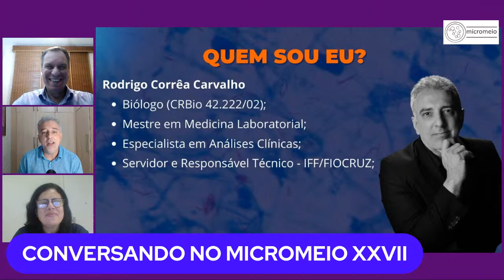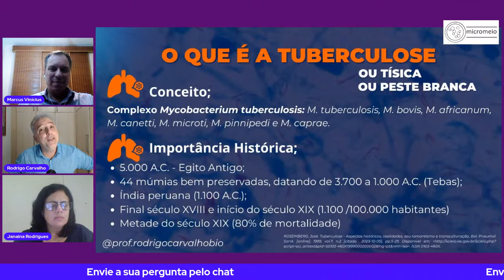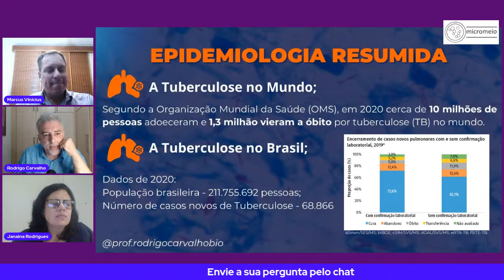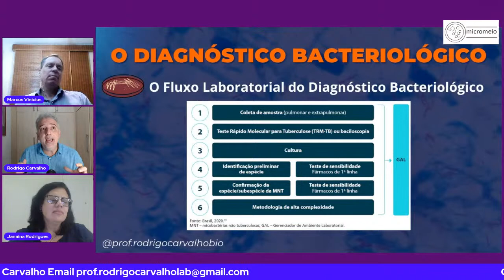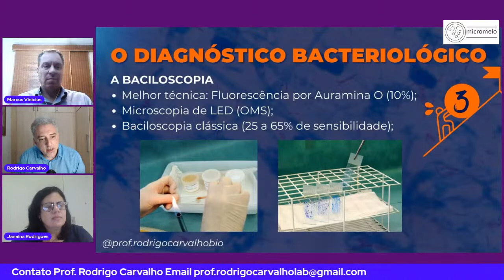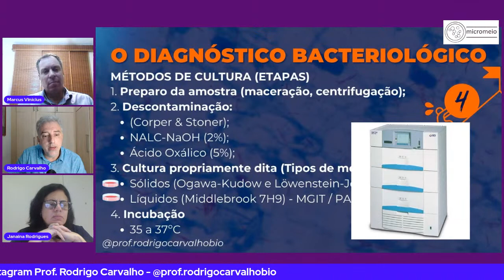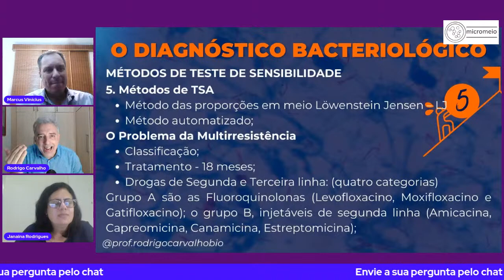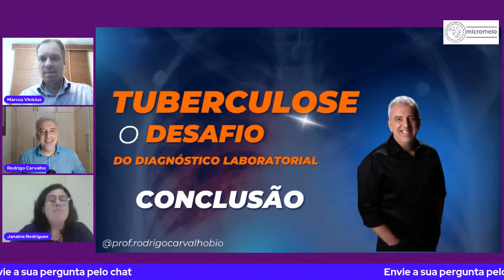Tuberculose: O desafio do Diagnóstico Laboratorial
Bem-vindos ao canal Micromeio! Neste vídeo, abordaremos o desafiante mundo do diagnóstico laboratorial da tuberculose com o Biólogo Microbiologista e Professor Rodrigo Carvalho. Prepare-se para uma palestra esclarecedora sobre como a ciência lida com esse sério problema de saúde pública.

🔬 Sobre a Palestra:
Nesta apresentação, o Professor Rodrigo Carvalho irá explorar os desafios enfrentados no diagnóstico laboratorial da tuberculose. Você descobrirá as técnicas avançadas, as inovações e as estratégias para detectar e tratar essa doença de maneira eficaz.

Não perca esta oportunidade de aprimorar seu conhecimento sobre a tuberculose e seu diagnóstico laboratorial. Assista à palestra completa e compartilhe com todos que buscam informações precisas sobre essa doença.

💡 Torne-se um Membro:
Junte-se à nossa comunidade e ajude a divulgar o conhecimento científico. Tornando-se membro, você terá acesso a benefícios exclusivos e apoiará a produção de mais conteúdo relevante.

Assista, compartilhe e participe da discussão! Juntos, podemos enfrentar o desafio da tuberculose por meio do avanço da ciência e do diagnóstico laboratorial. Obrigado por fazer parte da nossa comunidade. 🌍🔬👥